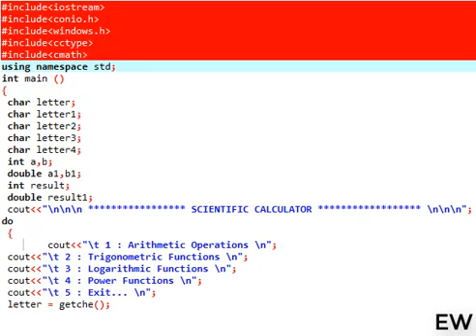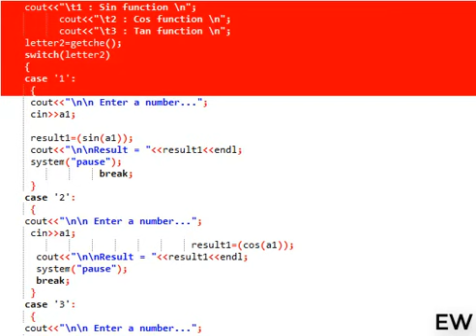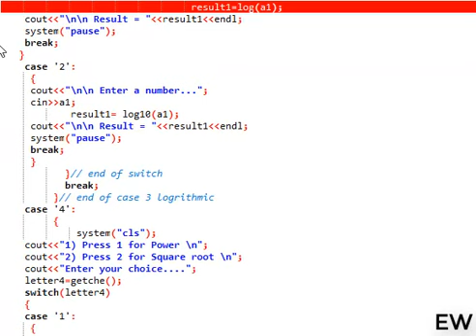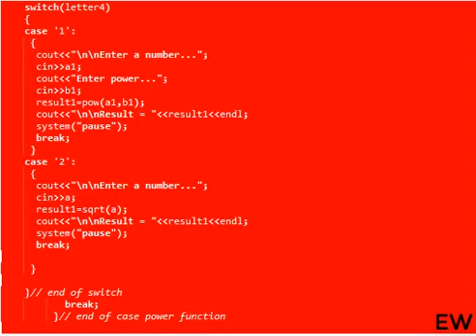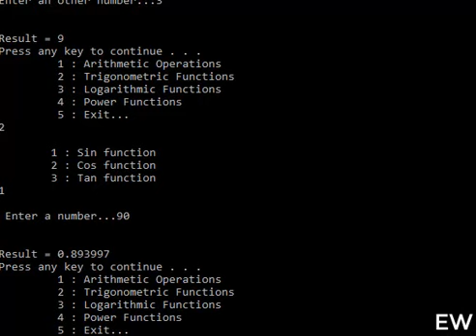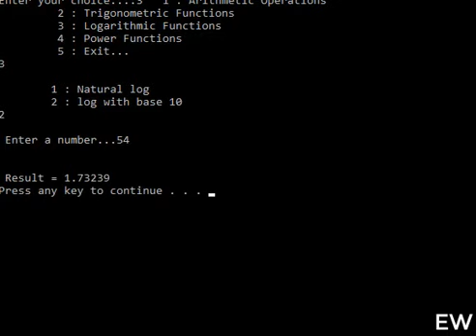SCIENTIFIC CALCULATOR {code and output c++}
scientific calculator [must watch]